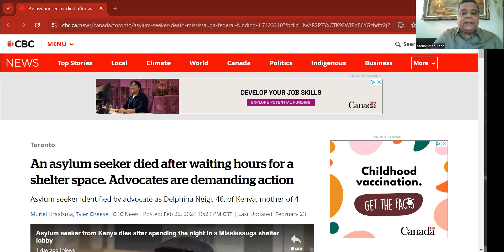সেল্টার সেন্টারে মৃত্যু : An asylum seeker died after waiting hours for a shelter space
An asylum seeker who waited hours in the cold to be allowed inside a Mississauga shelter died over the weekend, say advocates demanding immediate action to address growing pressure on the region's already overcrowded shelter system.

Kizito Musabimana, executive director of the Rwandan Canadian Healing Centre, identified the asylum seeker as Delphina Ngigi, 46, of Kenya. She had four children, all of whom are still in Kenya. Her family has been notified of her death.

"People are coming to seek refuge and what we are doing is leaving them on the street, in this case, leaving them outside for hours," Musabimana said.

Musabimana said Ngigi arrived at the shelter at 1767 Dundas St. E. at about 1 p.m. on Saturday and was forced to wait outside in the cold for hours, before she was let into the lobby at about 8 p.m.

Ngigi spent the night there and collapsed when she was taking a shower in the shelter on Sunday, he said. She was taken to hospital shortly afterwards, was still awake and conscious at 2 p.m., but died there just after 4:30 p.m. Her cause of death has not been released.

The centre is trying to raise money to send her body back to Kenya to be buried, he added.

A spokesperson for Peel Region confirmed to CBC News that an asylum seeker arrived at the shelter over the Family Day weekend only to find there was no space, and died in hospital after spending the night on the floor of the shelter's lobby.

'When is this going to be a priority?'
In a news release, leaders of African Canadian groups said there is an urgent need for governments to address the situation, noting it has claimed the lives of two African migrants already. Last fall, another asylum seeker, a Nigerian man, died outside of the same shelter.

"It is unfortunate that this is the second time that I'm standing here for exactly the same reason," said Pastor Eddie Jjumba, one of several members of those groups who spoke at a news conference in Mississauga on Friday, pleading for government action. Jjumba is a pastor at the Milliken Wesleyan Methodist Church in Markham.